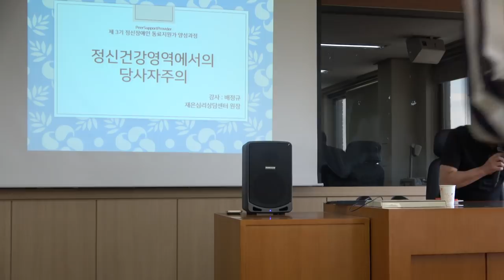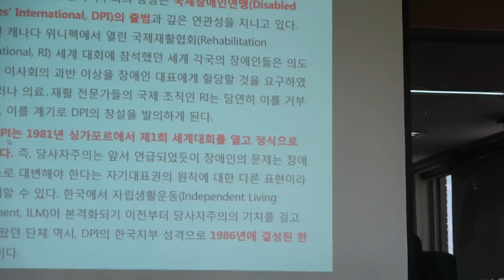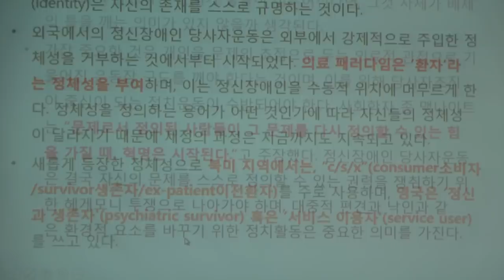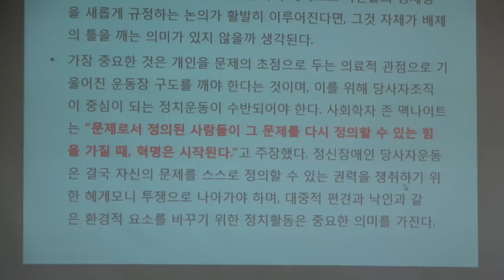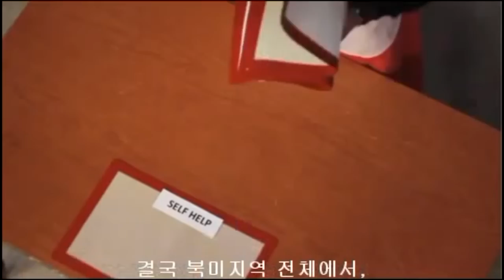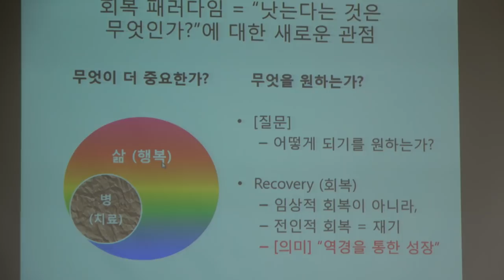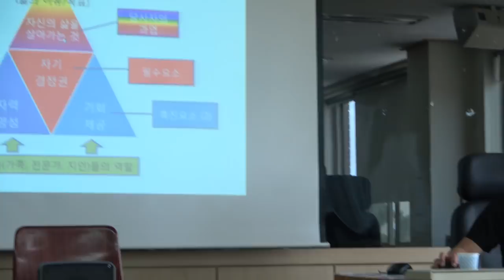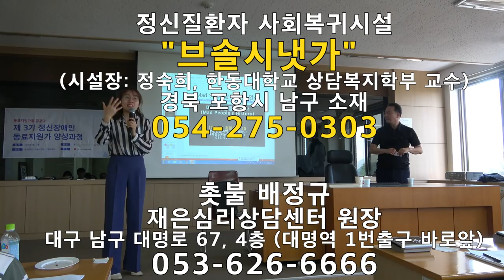촛불추천 169 "정신건강 영역에서의 당사자주의" 2019. 5. 31. 브솔시냇가 동료지원가 양성과정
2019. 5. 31. 포항 한동대학교에서 행해진 브솔시냇가(시설장 정숙희 교수, 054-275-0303) 동료지원가 양성과정 강의입니다.